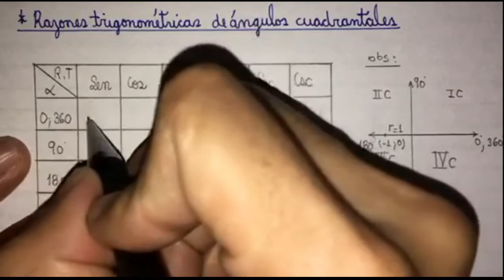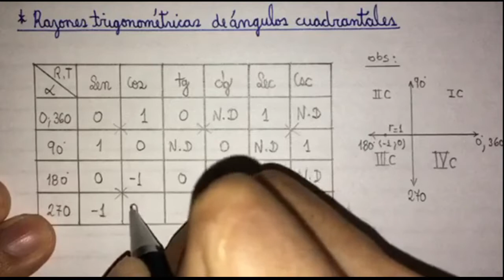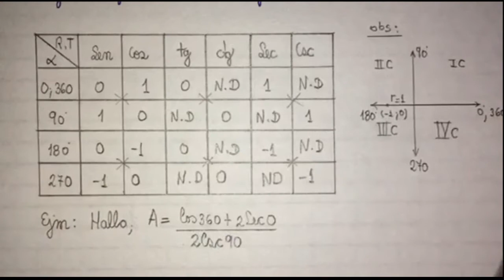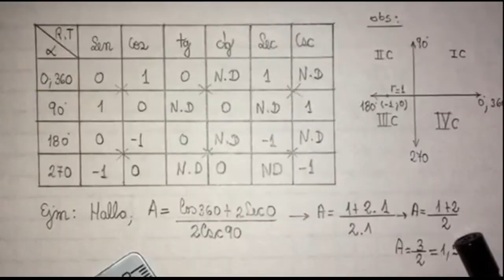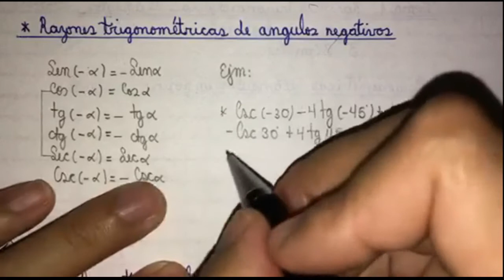TRIG 3SEC RT ANGULOS EN POSICION NORMAL